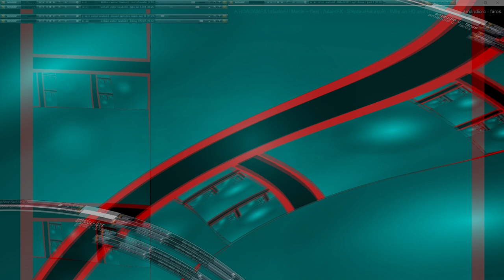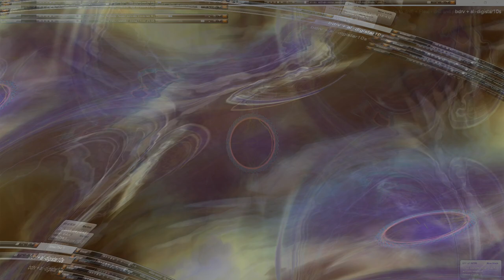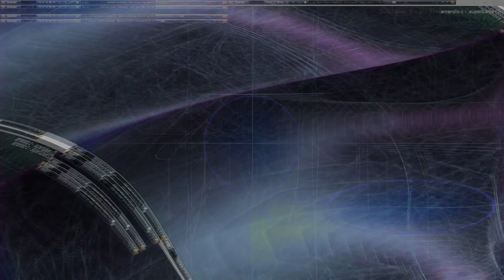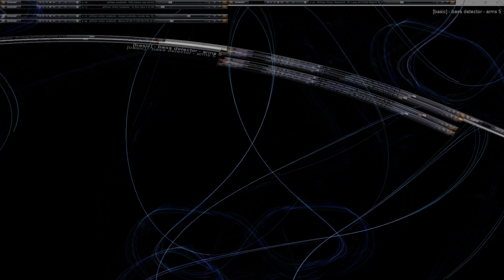Movie 24 10 19 09h29m17s series V